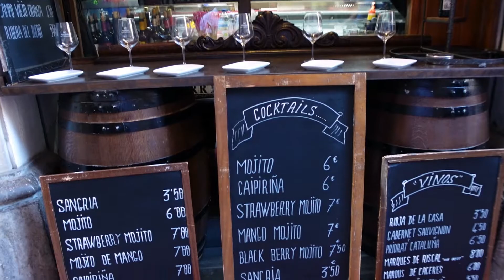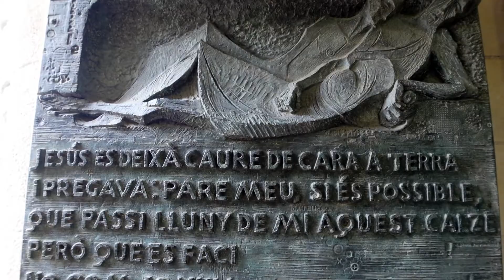BARCELLONA 2022 VLOG - La Sagrada Familia e in giro per la città! [LA VUELTA 2022 Ep. 2 Parte 2]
La Vuelta è un lungo viaggio in Spagna fatto nell'estate del 2022. Partendo da Barcellona e arrivando a Madrid, abbiamo passato 15 giorni in 9 città a vedere (e mangiare) il più possibile.

Questo episodio continua la seconda giornata a Barcellona di settimana scorsa. Tante cose anche qui ma rimarrete anche voi estasiati dalla Sagrada Familia, credetemi! Però... è arrivato il momento di salutare Barcellona, pronti per la prossima tappa!

Fateci sapere cosa ne pensate e come sempre un like o un commento sono ben accetti!